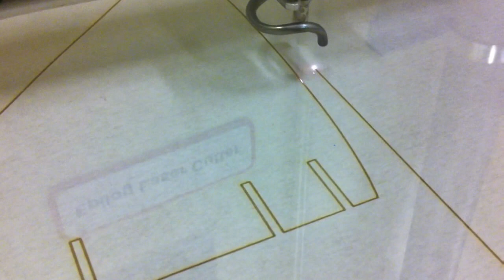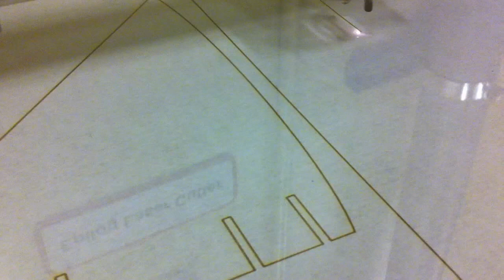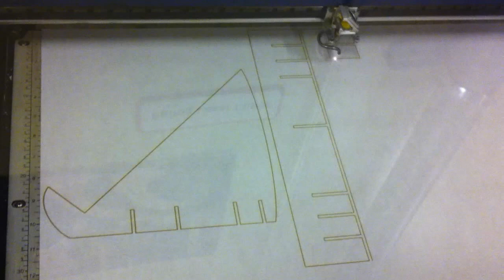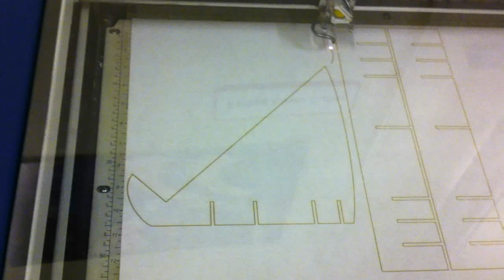Laser cutting acrylic stands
I made some prototype stands and laser cut them at TechShop in San Jose. This is a 60 watt Epilog cutter with 1/8" white acrylic - although the paper is on in this video. The stands worked pretty well but I have a lot of ideas for improvements. TechShop is great by the way - highly recommended. Making something like this yourself is so empowering.